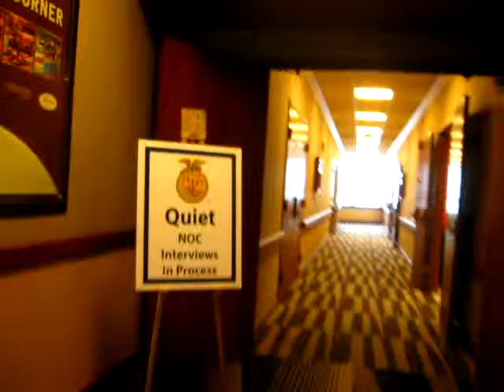louisville aut 2015